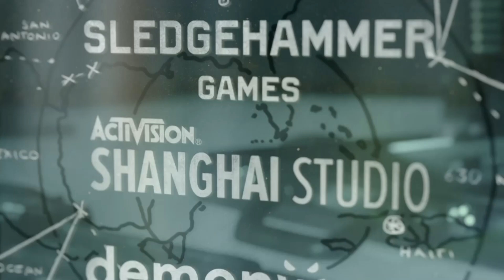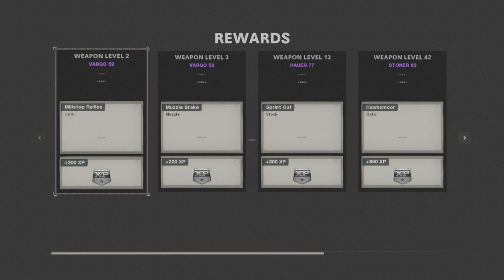Gaming with KaijuForceNeo: MegaPicks Weekly #645